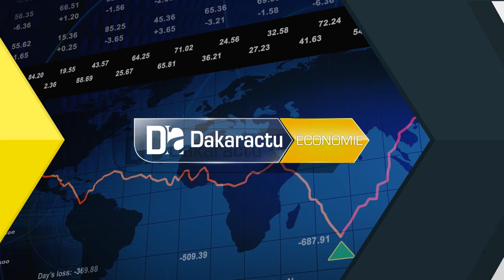Lutte contre l’évasion fiscale les assurances du ministre Amadou Ba